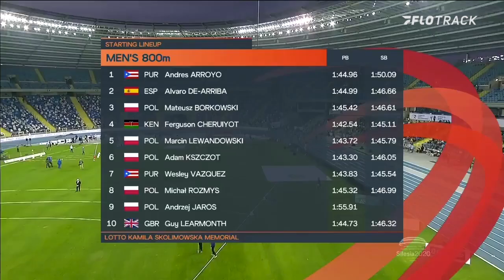Frantic Finish In World Athletics Continental Tour 800m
A big finish in the final 100m during the men's 800m at the 2020 World Athletics Continental Tour: Silesia.